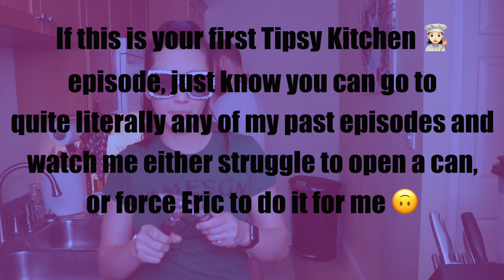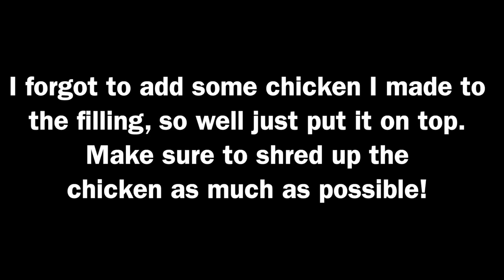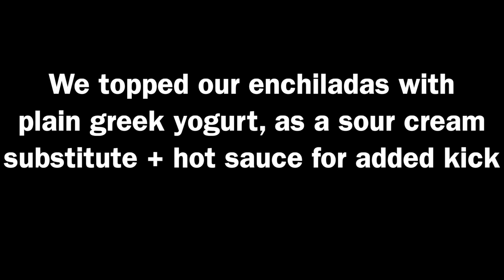Black Bean Enchiladas | Tipsy Kitchen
With limited ingredients we made this recipe work! We're also about to lose our minds.